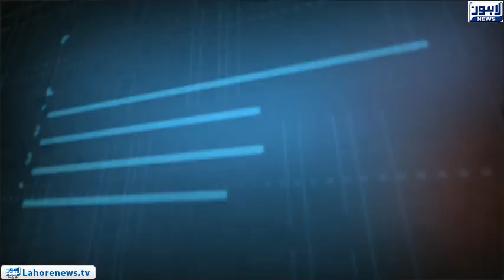Tamasha - Part 03 - Who is responsible for economic downfall in Pakistan?